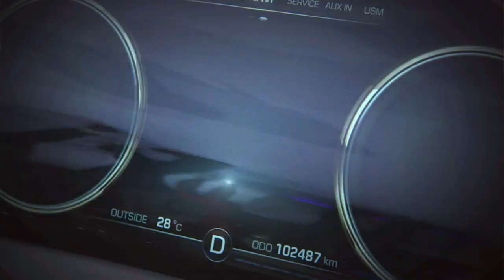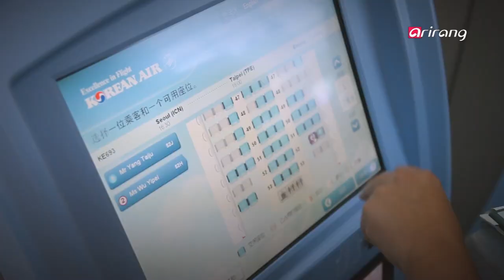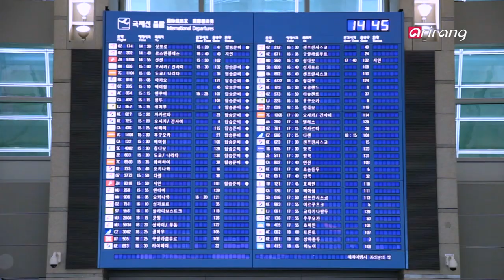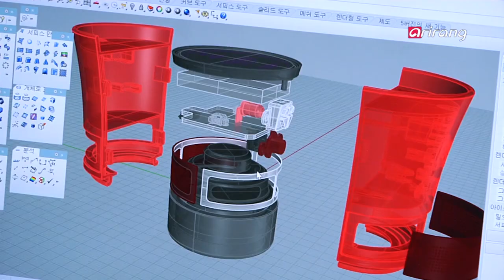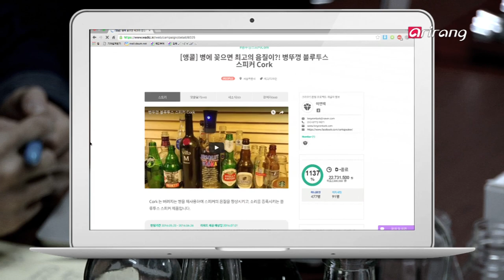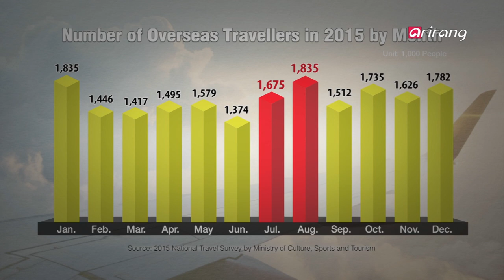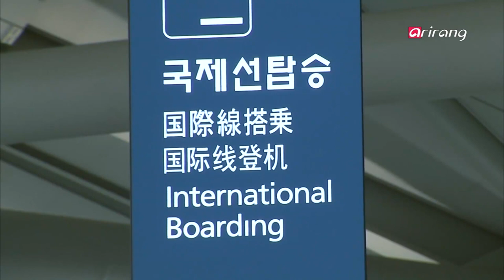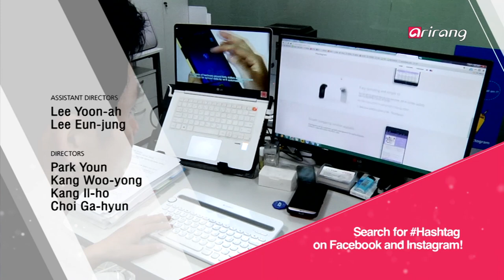Bizlin(Ep.174) _ Full Episode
Businesses Gearing Up for Summer Peak Season
IT Revolution of Aviation Services
Lee Yeon Taek Design Lab Turns a Glass Bottle into a Speak
Summer Holiday Trends

휴가철 특수를 잡아라!
IT로 진화하는 항공 스마트 서비스
병에 꽂는 블루투스 스피커
여름휴가철 해외여행 트렌드는?